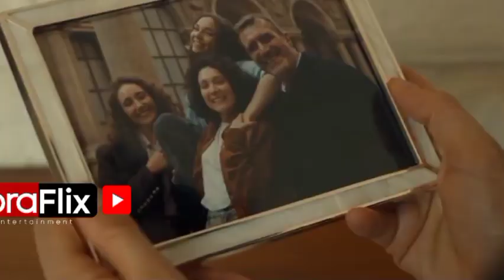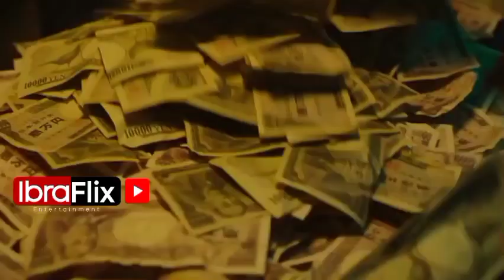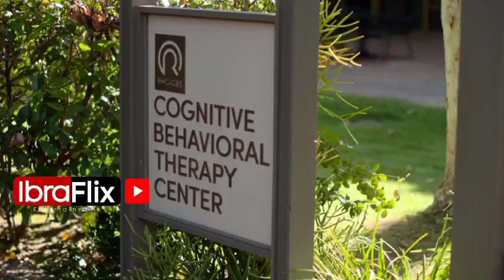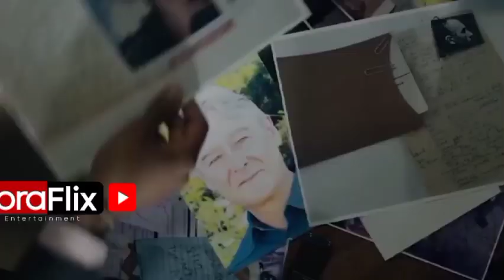10 BEST UPCOMING SERIES IN OCTOBER 2024 | IbraFlix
Get ready for a thrilling October filled with new TV series! In this video, we'll dive into the most anticipated shows hitting your screens next month. From gripping dramas to hilarious comedies, we've got you covered. Discover the latest trailers, release dates, and plot details of the hottest upcoming series. Don't miss out on this exciting preview of what's in store for TV lovers in October!